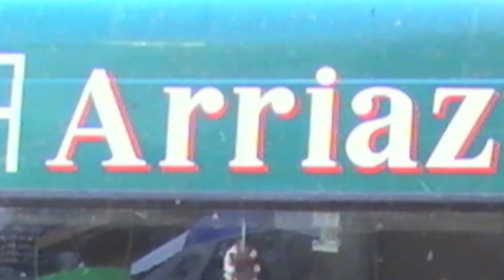ESPECTACULAR SALTO AL CALLEJON POR EL BURLADERO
FIESTAS EN FITERO (NAVARRA)
GANADERIA ARRIAZU DE ABLITAS (NAVARRA)
DIA 12 SEPTIEMBRE 2011